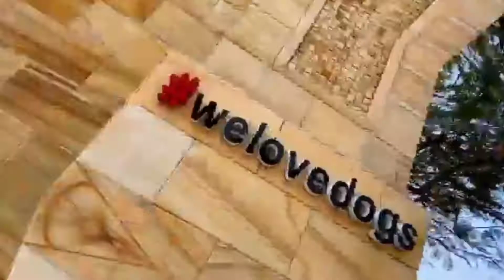Memorable event of Dogs at Lonavala